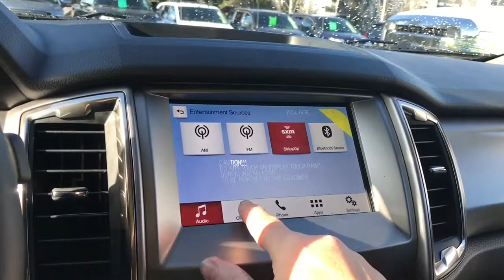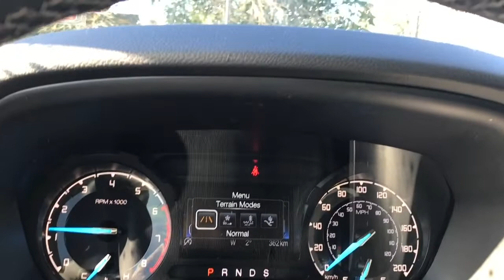2019 Ford Ranger XLT 302A 2.3L SuperCrew review| Island Ford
Come down today to check out this 2019 Ford Ranger XLT!
Sporty and fun! With the Sport appearance package the dark grille and center console add to the good looks of this truck. The 2019 Ford Ranger has arrived and we're excited to show it to you. Equipment Group 302A: trailer tow package + manual sliding rear window, 8-way power driver’s seat + 4.2" productivity screen in instrument cluster + manual-folding sideview mirrors with power, heated glass and integrated turn signal indicators + auto-dimming rearview mirror + leather-wrapped steering wheel + power-adjustable pedals + rear underseat storage. The FX4 Off-Road Package includes: electronic-locking rear axle, FX4 Off-Road box decals, Hill Descent Control,™ off-road-tuned shock absorbers, and skid plates for fuel tank, transfer case and front differential. Your Vehicle is equipped with FordPass Connect which allows you to utilize the Ford Pass app to securely lock and unlock your vehicle as well as other features from the app. Additionally it provides connectivity to WIFi Hotspot for up to 10 devices (Data charges apply, see dealer for details). From the mainland? No problem! Purchase a new vehicle from us and we'll take care of your BC Ferries fare! NO CREDIT BAD CREDIT NO WORRIES ON HAND CREDIT SPECIALISTS. Dealer # 40142. Plus $599 Documentation Fee. Price shown is subject to applicable taxes.
While every effort has been made to ensure accurate pricing, mistakes do happen. Please see dealer for details.